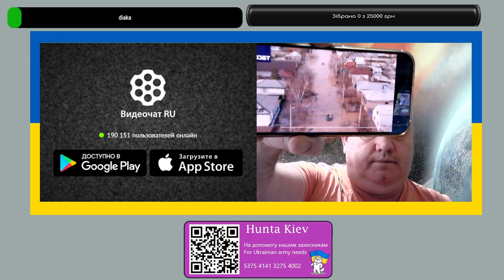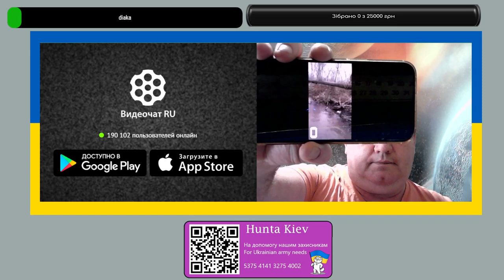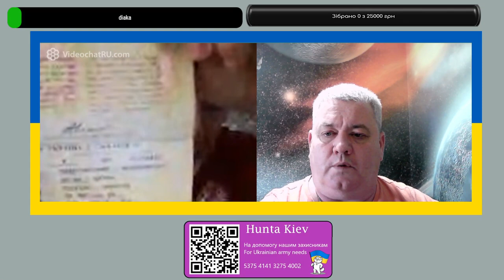запись стрима от 08 04 2024